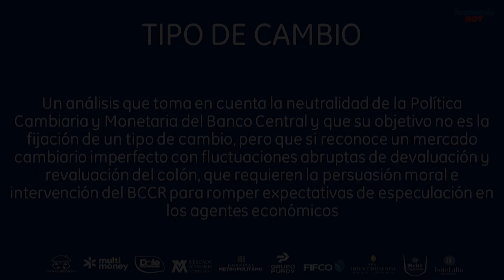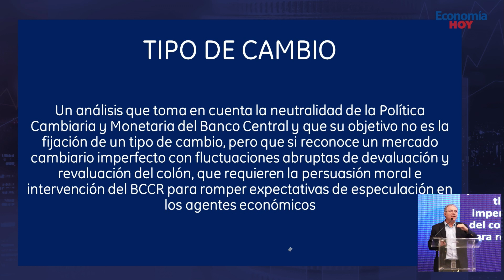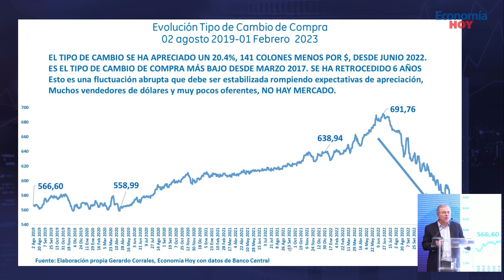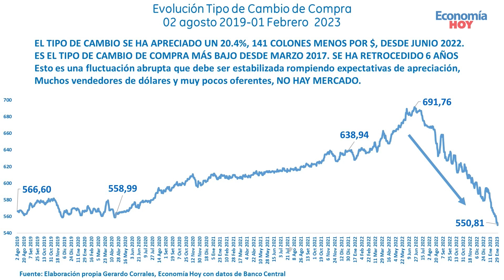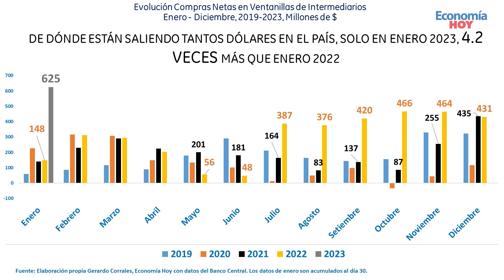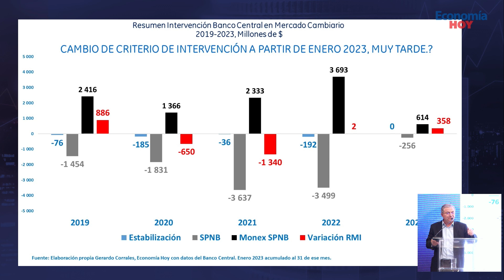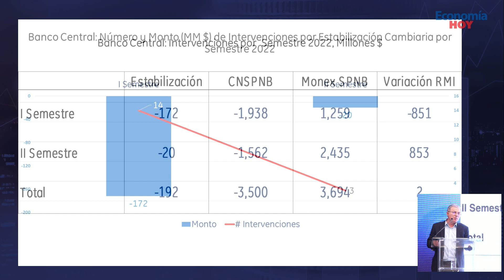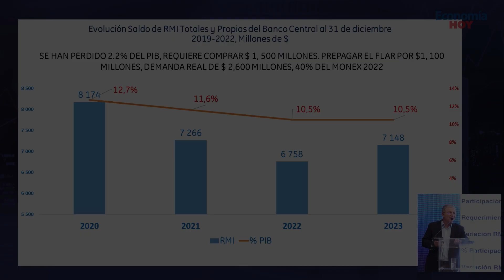Tipo de Cambio, parte 1 de 2. Gerardo Corrales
Un análisis que toma en cuenta la neutralidad de la Política Cambiaria y Monetaria del Banco Central.
Tipo de Cambio, parte 1 de 2.
Gerardo Corrales

Presentado por Davivienda Costa Rica multimoneyCR Dole Mercado de Valores de Costa Rica Hospital Metropolitano Costa Rica Grupo Purdy InterContinental Costa Rica at Multiplaza Mall Britt Espresso Hotel Alta Las Palomas FIFCO